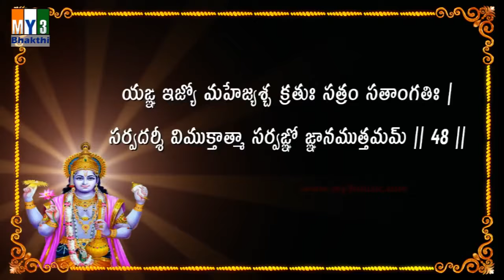Vishnu Sahasra Namam Sloka 48